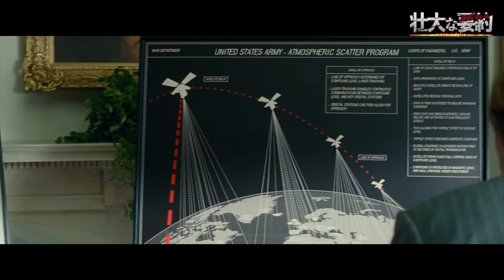La Mujer Maravilla 1984 | Resumen Épico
Diana , conocida como La Mujer Maravilla se enfrenta a Cheetah, una villana que posee fuerza y agilidad sobrehumanas, y si no fuera poco Pedro Pascal planea algo malévolo para toda la humanidad.

MUSIC USED IN THIS VIDEO:

00:36 Lucas King - Fullmetal Alchemist: Brotherhood Main Theme Cover

07:33 Gabriele Motta - Luffy vs Ratchet Round 1 One Piece OST Guitar Cover